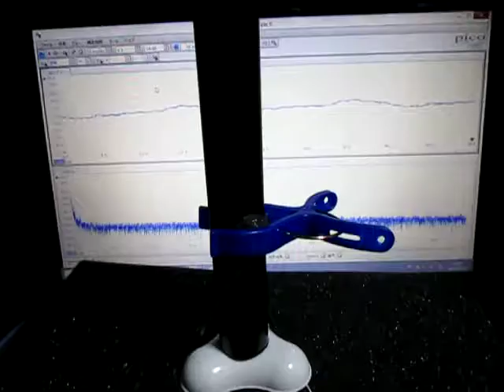超音波プローブによる発振制御システム Ultrasonic experiment